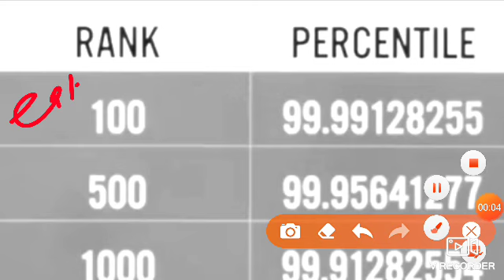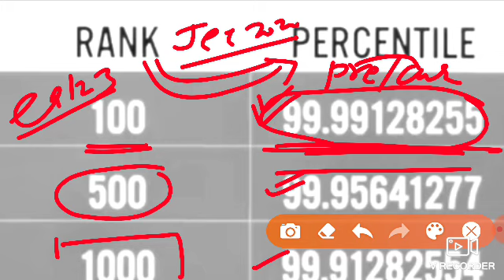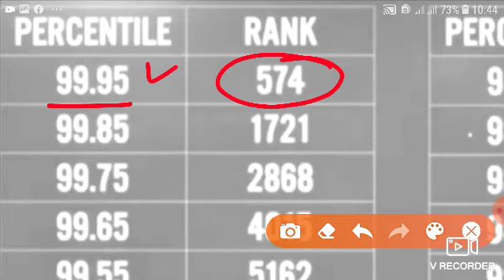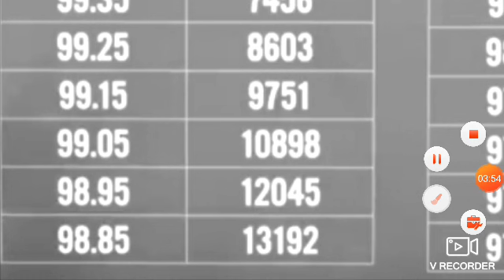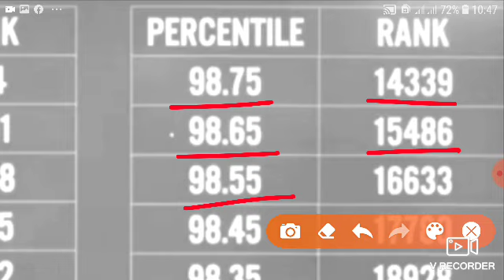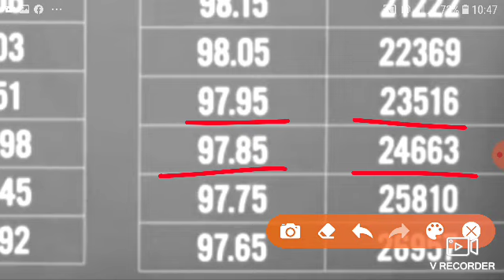Percentile versus AIR || JEE Mains 2020 || कितनी परसेनटाइल फर कितनी रैंक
In this video we have discussed about jee mains 2020 percentile versus all India rank ...